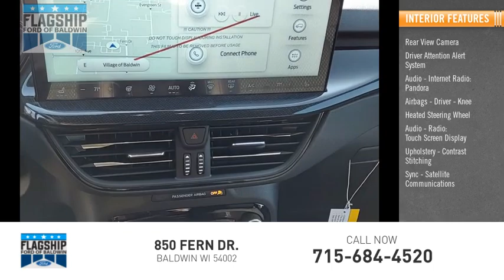2023 Ford Escape 23083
2023 Ford Escape ST-Line

Flagship Ford
850 Fern Dr.

AWD. White Metallic 2023 Ford Escape 4D Sport Utility ST-Line AWD 8-Speed Automatic 1.5L EcoBoost Recent Arrival! 26/32 City/Highway MPG